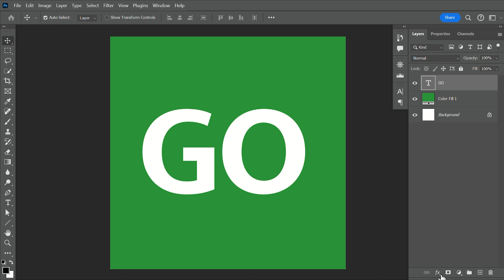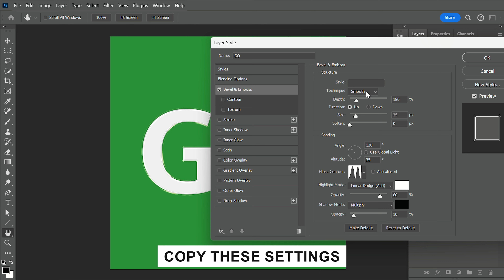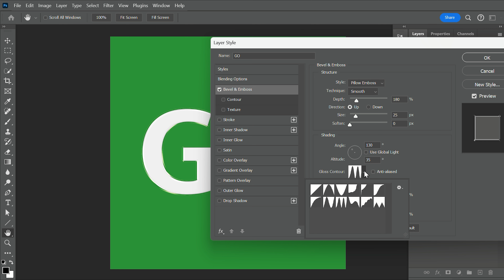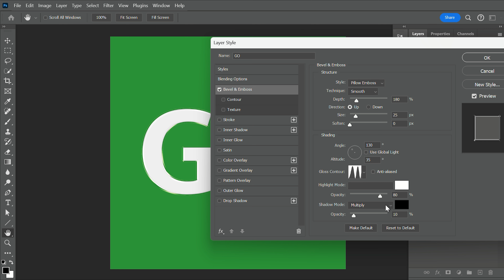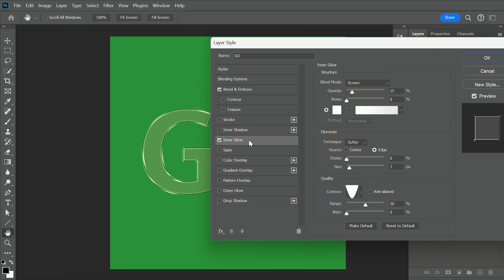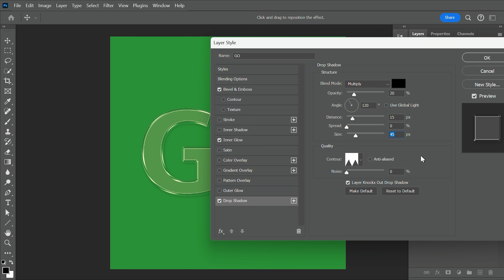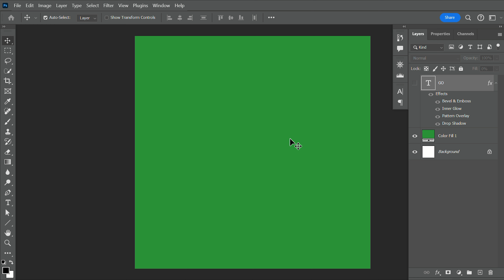Mind-Blowing Glass Effect Method in Adobe Photoshop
Hello guys,
in this video i will show you how to create glass effect in adobe photoshop with simple and easy steps.